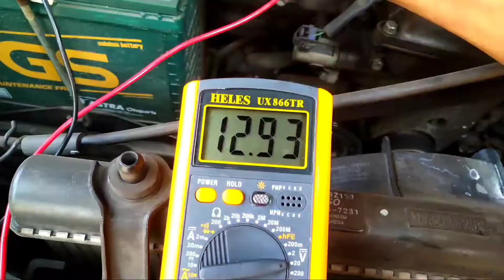Cara Service Injector Hingga Bersih Secara Aman Dan Hemat Biaya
Cara membersihkan injektor mesin mobil injeksi
Cara bersihkan injektor dengan carbu cleaner

Dalam video kali ini, kita akan membahas tentang cara servis untuk membersihkan injector secara maksimal dengan carburator cleaner dan alat seadanya.

Tonton juga video pembahasan tentang bengkel spesialis bubut sparepart mobil dan motor dibawah ini:

Follow juga!!